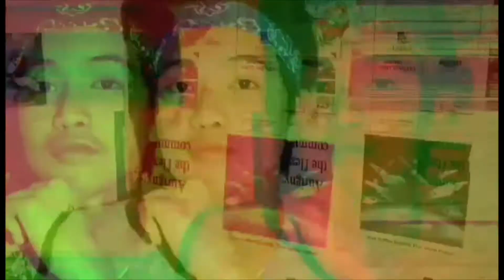WHISPER CHALLENGE │JAR Vlogs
Heyooo JAR Fam 👋

Labyuuuu all mga tih 💙💙💙